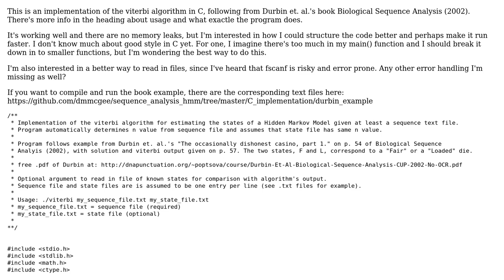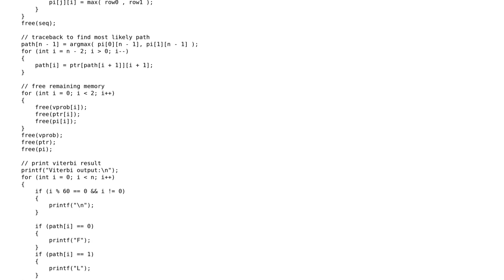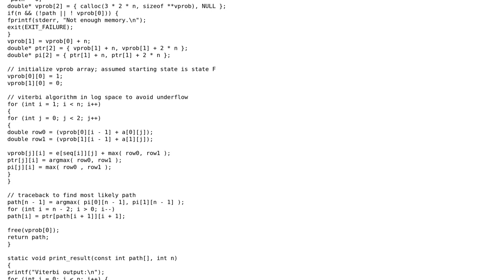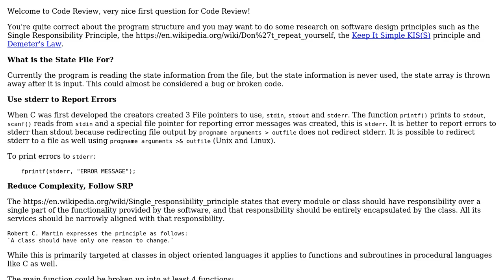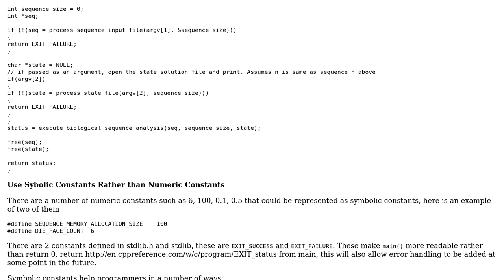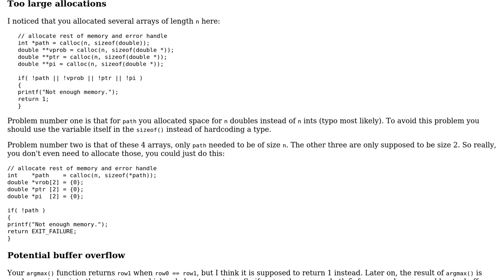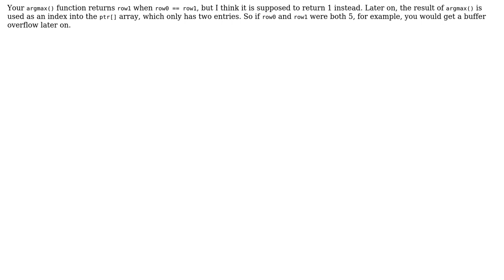Code Review: Viterbi algorithm implementation in C (4 Solutions!!)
Code Review: Viterbi algorithm implementation in C

With thanks & praise to God, and with thanks to the many people who have made this project possible! | Content (except music & images) licensed under CC BY-SA | Music | Images & others | With thanks to user pacmaninbw user JS1 user Deduplicator user Davigor user chux - Reinstate Monica and the Stack Exchange Network Trademarks are property of their respective owners. You are responsible for your own actions.